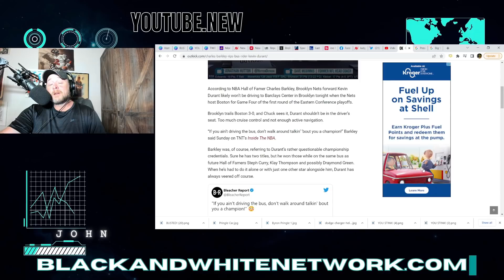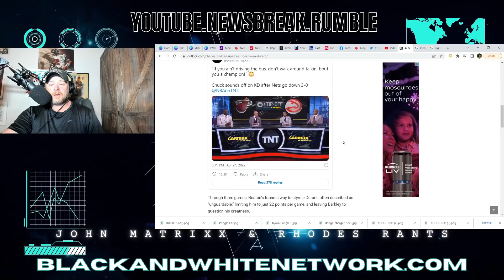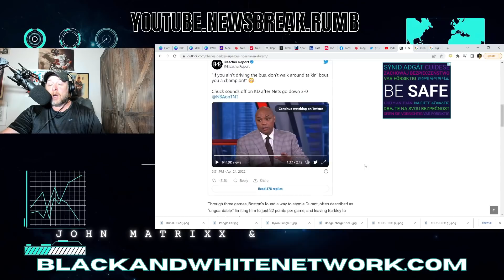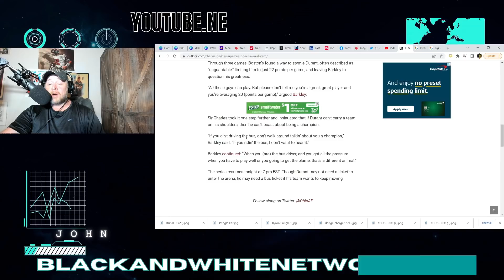Charles Barkley HAMMERS Kevin Durant as a "RIDER" to NBA Titles with the WARRIORS! He Didn't Drive!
Charles Barkley HAMMERS Kevin Durant as a "RIDER" to NBA Titles with the WARRIORS! He Didn't Drive! These comments came after Durant's performance in Game 2 and Game 3 of the Nets vs Celtics series.